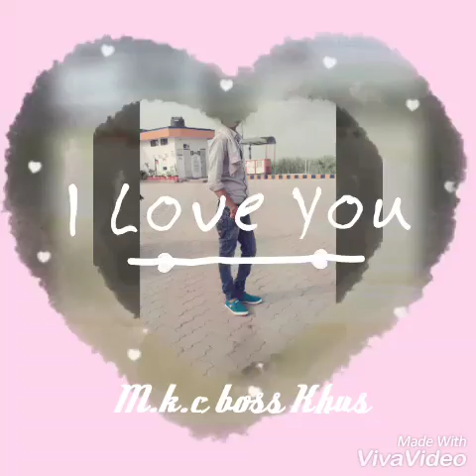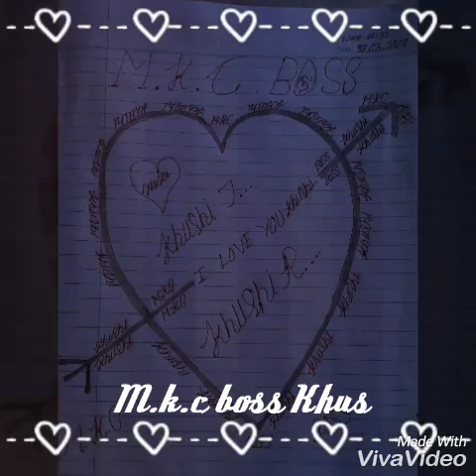2018 new song M.k.c boss Khush.